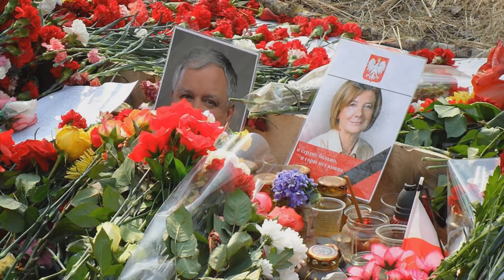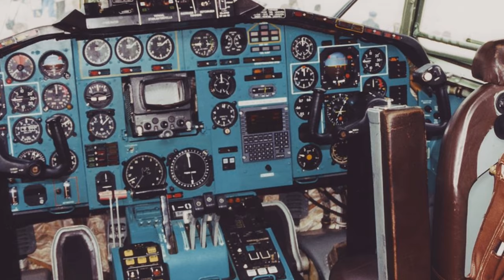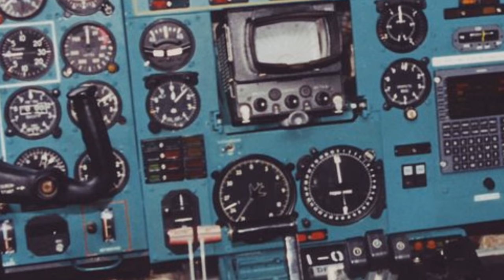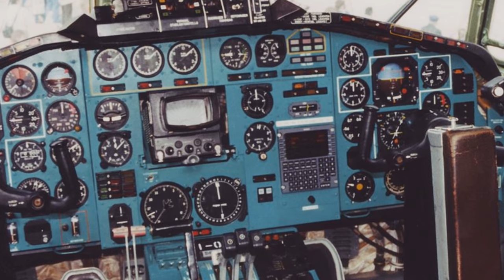Flying Blind: Alrosa Mirny Air Enterprise Flight 514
In September 2010, the pilots of a Tupolev TU-154M had to  figure out how to safely land an airliner without its electrical systems. This is the astonishing history of Alrosa Mirny Air Enterprise Flight 514.